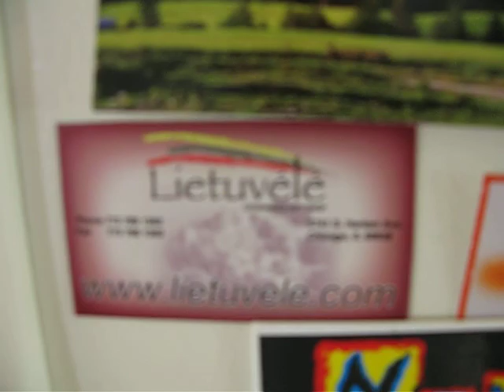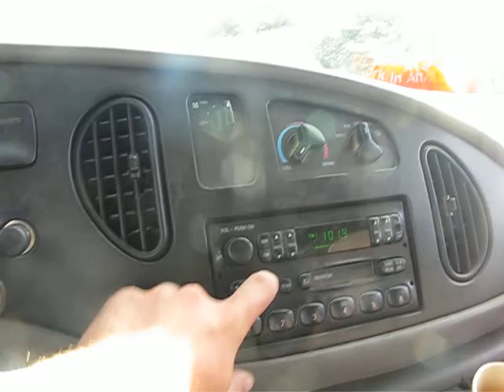AS NANTUCKETE 2008 VASARA :)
PAZINTINIS FILMUKAS APIE MANE IR NANTUCKETA  SHY  KAIMELI  :)) KOGERO  BUVO  MIELIAUSIAS IR LINKSMIAUSIAS NAMUKAS  O VASARA  PATI SHAUNIAUSIA :))